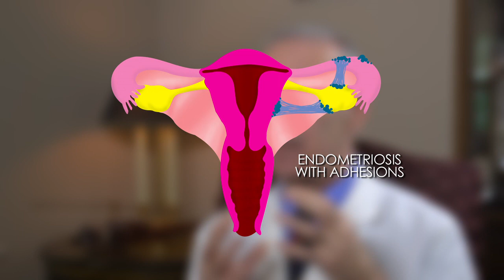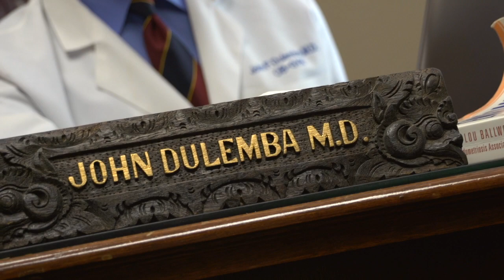Uterine Adhesions and Endometriosis with Gynecologist Dr. John Dulemba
Denton Gynecologist Dr. John Dulemba with The Women's Centre talks about treating uterine adhesions caused by Endometriosis on the Best Docs Network. Adhesions are a normal part of the healing process, but sometimes the scar tissue left behind causes organs to stick together, resulting in infections, pain and abnormal organ function.